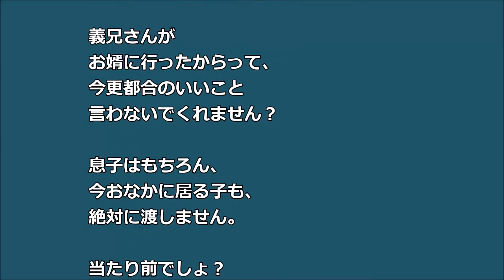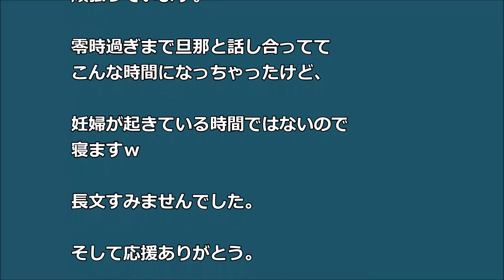【スカッ】私達はデキ婚 トメは気に入らない 長男教で三男の旦那は